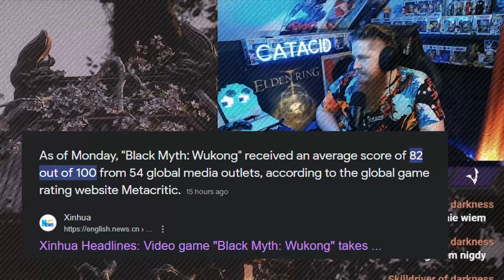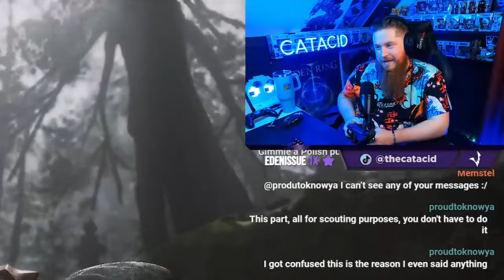Black Myth: Wukong | Pierwsze wrażenia i wskazówki | Wcale nie tak wspaniale?